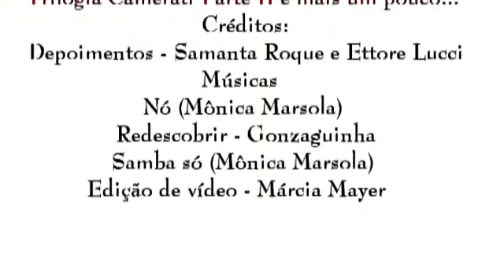Trilogia da Camerati parte 3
Os filhos da Camerati: Ettore Lucci e Samanta Roque Lucci, contam aqui como tem sido fazer parte desse espaço de resistência.